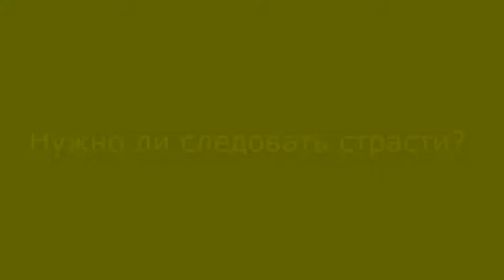Нужно ли следовать страсти؟ Садхгуру